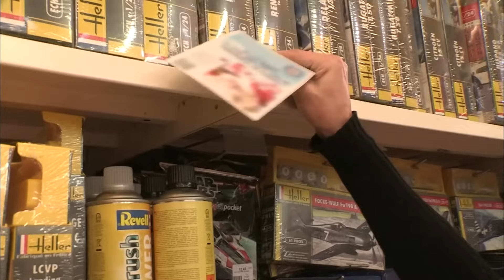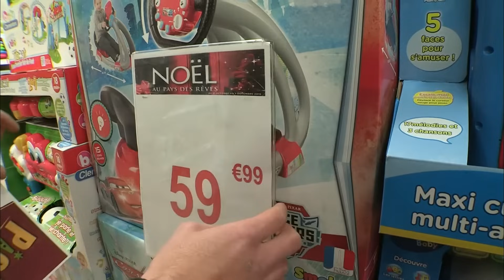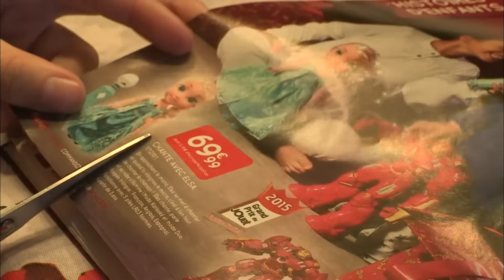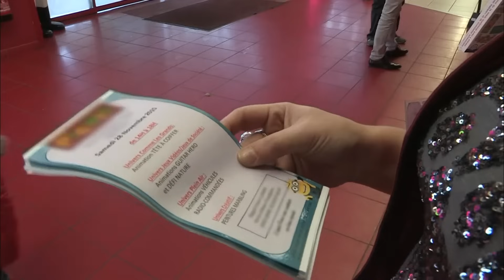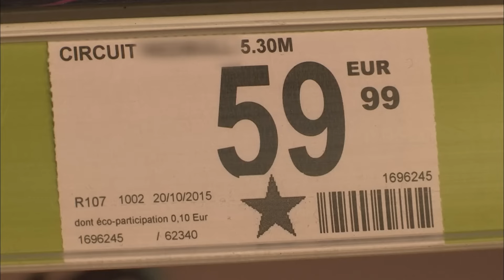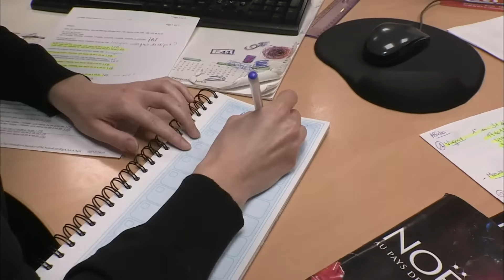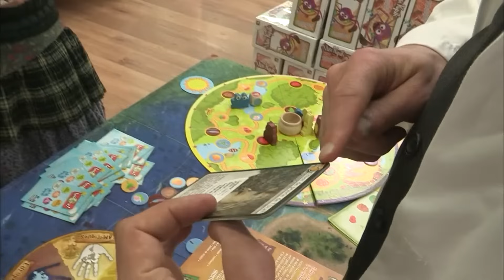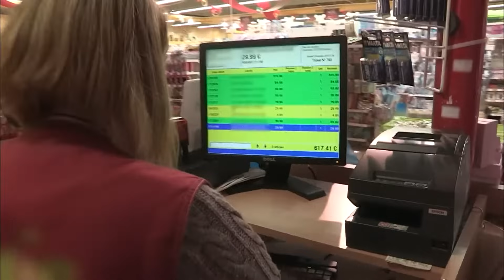Noël : les coulisses du plus grand magasin de jouets de France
C'est dans la banlieue de Lille que se cache le plus grand magasin de jouets de France. 4000 mètres carrés, 30 000 références ... Un hypermarché du jouet qui attire des milliers de visiteurs chaque semaine. Noël, c'est la période à ne pas rater pour Farouk, le directeur et son équipe. Pendant trois mois, nous avons suivi le quotidien de ce magasin hors norme. Un marathon pour satisfaire les clients mais aussi atteindre les objectifs. Vont-ils être prêts à temps ? Quelles sont leurs stratégies pour vendre plus et éviter les ruptures de stocks ? Entre féerie et course au chiffre, plongée dans les coulisses du plus grand magasin de jouets de France.

Réalisation : Jérôme Tournier, Graziella Downie